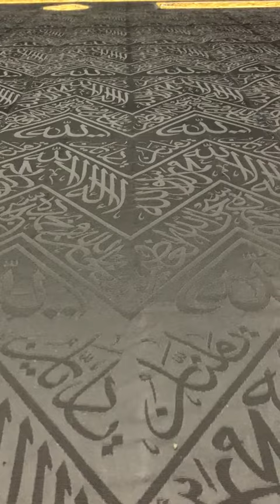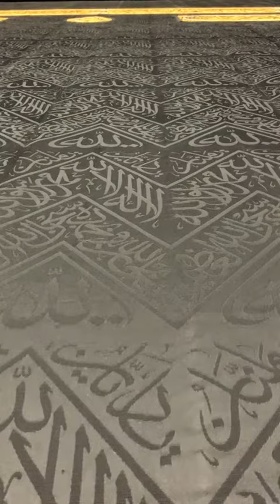بلسم دعوة 2